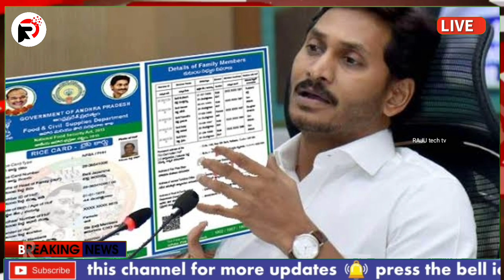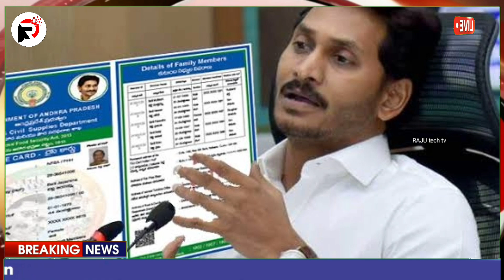జూలై 2022 లో అమలయ్యే 6 పథకాలకు డేట్స్ ఫిక్స్ | Upcoming Schemes in July 2022 | July Schemes in AP